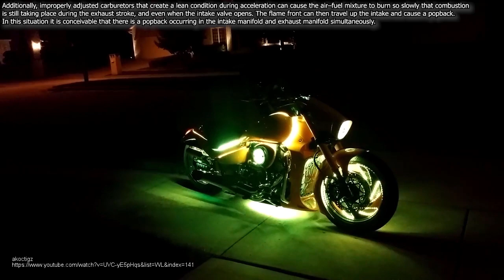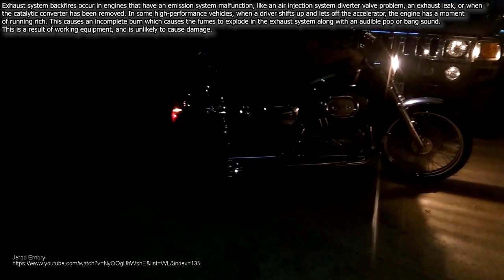Best of MOTORCYCLE Flamethrower EXHAUSTS and SOUND l Cars and Engines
This video features Best of MOTORCYCLE Flamethrower EXHAUSTS and SOUND.

We can help you promote your videos and channel with the link in the video and description. With you help we can create great compilations with thousands of views. We will choose the best to be featured in our content. Thanks all the fans for the videos :)
We want to keep most of the original sound in videos so there is no music or voice comments in videos. You can enjoy original engine sounds. Hope you like the videos :)